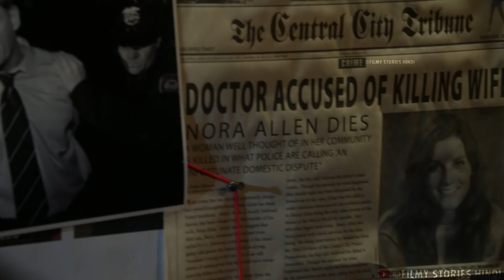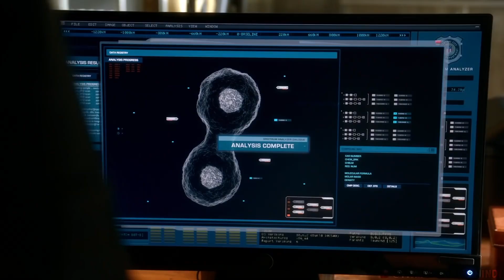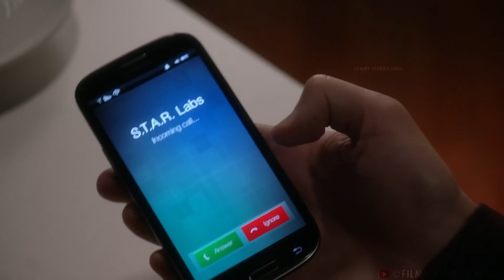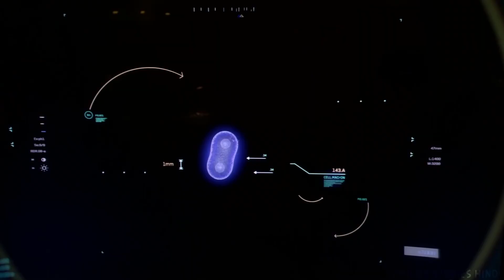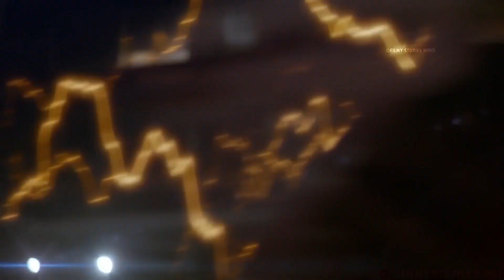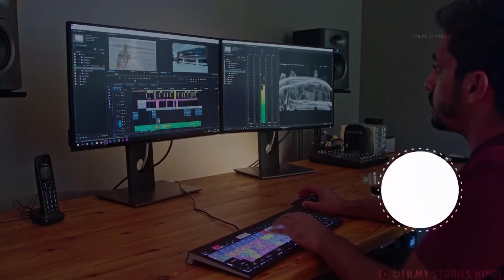The flash Episode 2 Season 1 Explained in hindi | movie Explaine in hindi#flash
Hi friends,

This video is explanation of the Movie

Barry Allen, a forensic scientist with the Central City police force, is struck by lightning in a freak accident. When he wakes up after nine months, he discovers that he can achieve great speeds.

the flash cast
थे फ़्लैश
the flash season 6
the flash episodes
the flash all seasons
the flash amazon prime
the flash actor
the flash all seasons telegram channel
the flash and supergirl
in a flash crossword
in a flash movie
the flash barry allen
the flash best season
the flash budget
the flash barry and iris
the flash best episodes
the flash barry and caitlin
the flash barry allen girlfriend
b flashing on canon printer
b flash dust 2
the flash characters
the flash cast season 2
the flash cisco
the flash dc
the flash drawing
the flash director
the flash drive is popularly known as
the flash episodes season 1
the flash episode 1
the flash episodes season 6
the flash earth prime roblox codes
the flash full movie
the flash characters
the flash cisco
the flash dc
the flash drawing
the flash director
the flash final season
the flash full episodes
f flashscore
flashlight

Quires :-

Explainer Rohit
Animated movies
Rohit Nagar
the flash explained in hindi
flash movie download in hindi
suspence movie explain in hindi
hollywood movies dubbed in hindi
complex movie explained हिंदी मे
flash explained in hindi
movie hindi
the flash
flash all seasons explained in hindi

Credits:
Images and footage Source : Warner Bros Television
Genre : Superhero : Drama : Action
Script Written By : Prince Nagar and Explainer Rohit